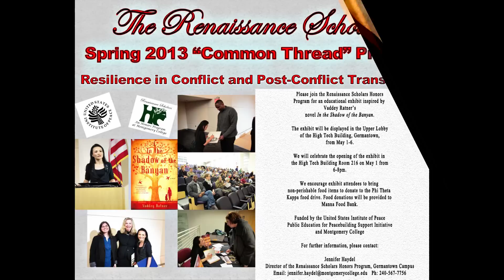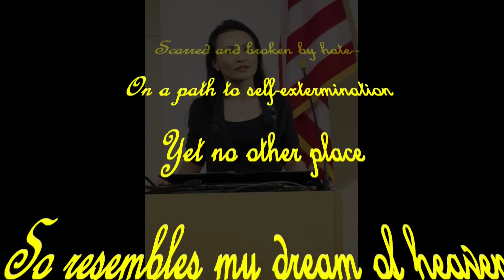Inspired by In the Shadow of the Banyan by Vaddey Ratner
A portion of my piece inspired by Vaddey Ratner's novel, In the Shadow of the Banyan as part of the Resilience in Conflict and Post-Conflict Transitions "Common Thread" Project.

Artistic works and animations are self created.  Photographs were taken by associates of LABLouisianaboy during Ms. Ratner's presentation at Montgomery College 2013.

This video was produced using 100 percent freeware

for additional information concerning the author and her book.

Here is an additional link to the In the Shadow of the Banyan page on Amazon.

For additional information concerning my pieces for the event at Montgomery College please read: